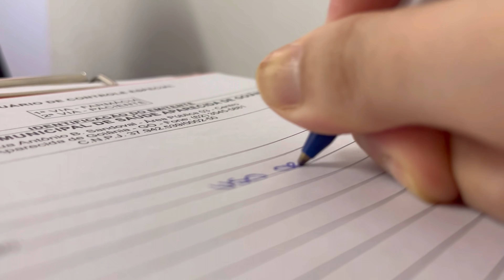VLOG •74 | ROTINA DE UMA INTERNA DE MEDICINA | Estágio na psiquiatria + casos do dia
Me acompanhe no Instagram: @clara_emanuelle

Se você é novo por aqui…. Prazer!
Meu nome é Clara, tenho 25 anos e faço faculdade de medicina na cidade de Goiânia.
Aqui no canal eu compartilho um pouco da minha rotina, vivências na faculdade e na vida, viagens, além de muita gastronomia porque amo cozinhar e comer!

Seja bem-vindo(a), espero que tenha vindo para ficar.

Beijos, Clara Lopes! 🤍

Esse vídeo contém parceria paga*

CUPOM GOCASE: CLARALOPES